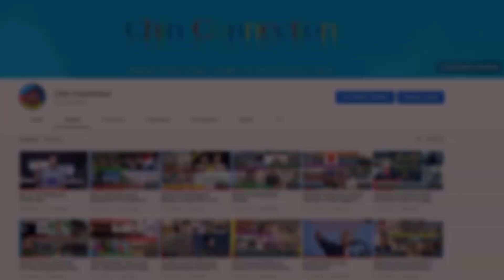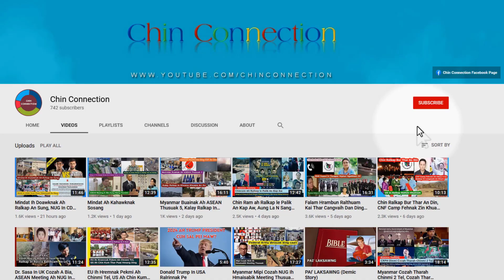September 15 Zan: NUG In Mipi Ralkap Ralrinnak Pe, UN Palai Thar Hril Ding